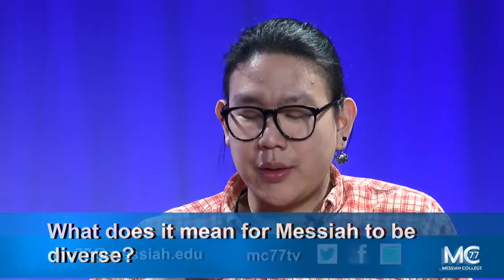Town Hall w/ Student Body President & VP Elect (Diversity)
Talking with Student Body President and VP Elect about their plans to promote diversity on campus.